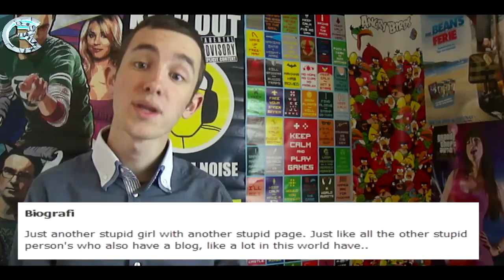Kendte Vloggere: Rosborgs Blog, Maria Fogel og Frejas Blog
Dagens vloggere:
Maria Fogel: LUKKET
Frejas Blog: LUKKET

1154 København K
Attn.: R&C